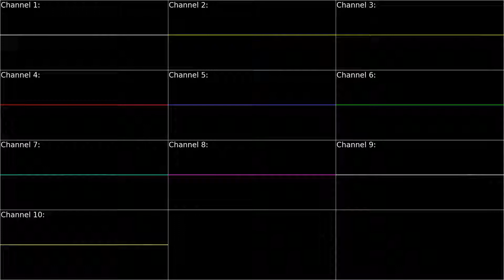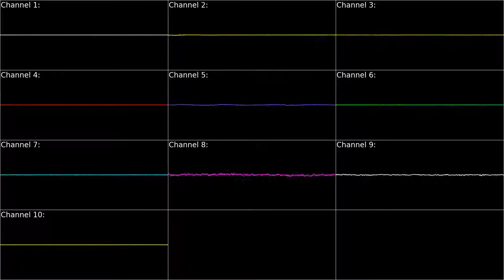[PS1] Crash Bandicoot: Jungle Rollers - Oscilloscope View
Platform: PlayStation
Game Title: Crash Bandicoot
Arranger(s): Josh Mancell
Composer(s): Josh Mancell
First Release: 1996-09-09